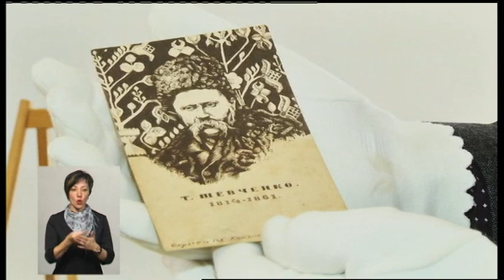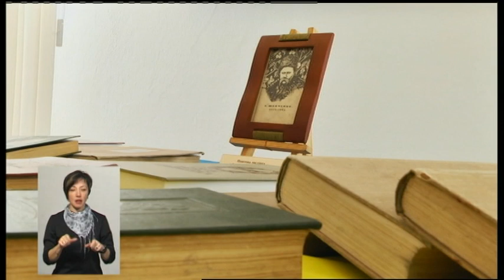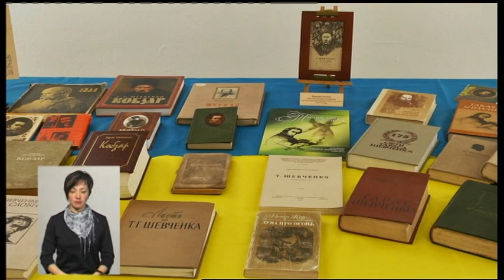11.03.2019. Новини. 19:00